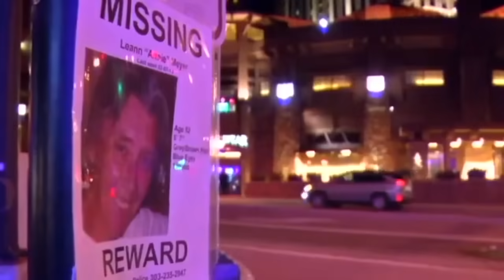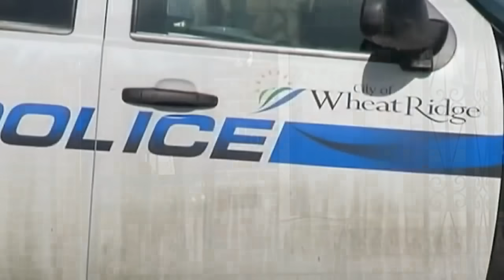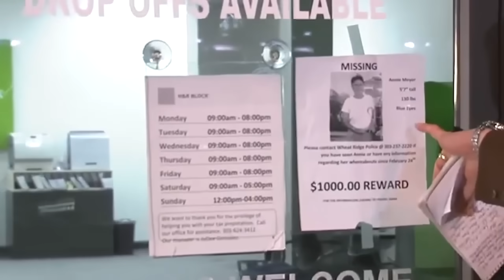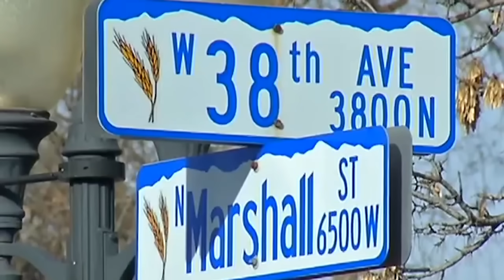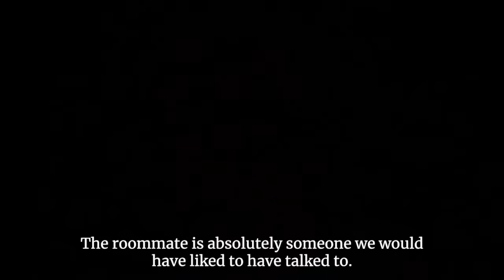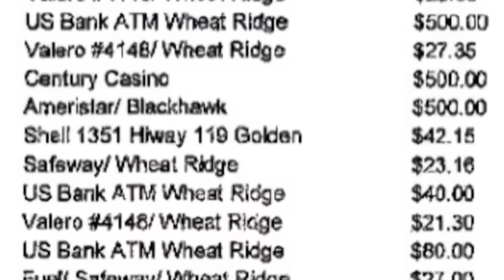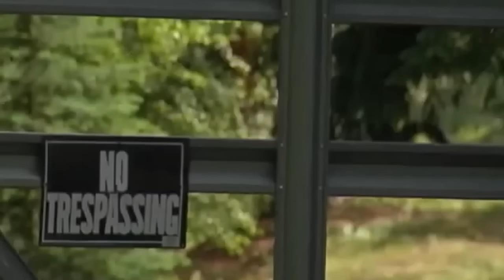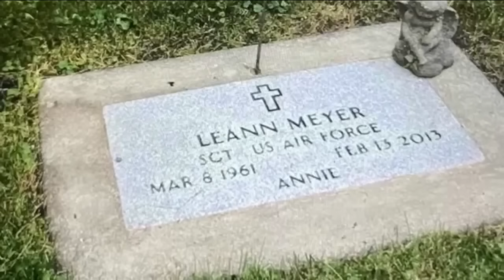Melissa Miller and the disappearance of Annie Meyer [True Crime]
The story of what happened to Annie Meyer is as senseless as it is heartbreaking.

This case offers an unsettling glimpse as to how even someone with a close-knit, exceptionally large and loving family, an active social life, great friends, and caring co-workers can somehow disappear - missing for weeks before anyone began to suspect that something had gone terribly wrong.

By the time any one knew to take action, it seemed too late.

But someone had to know what had happened to Annie.

And it quickly became clear that one of Annie’s ‘friends’ was far less interested in the efforts to find her than everyone else.